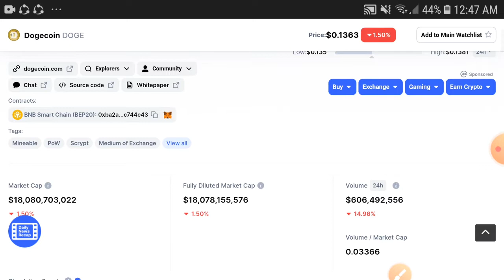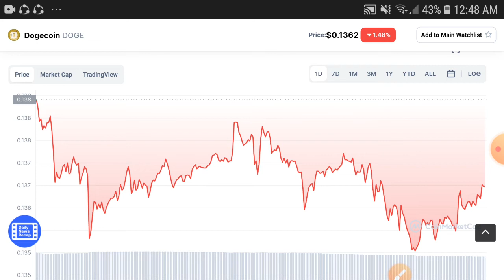Dogecoin OMG! || Dogecoin Price prediction Updates! Doge Today News